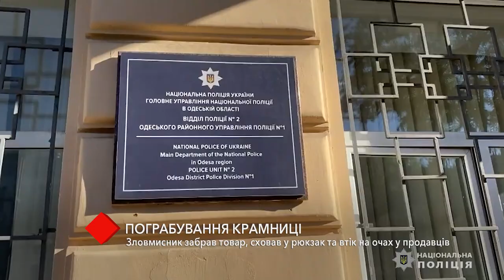Пограбування крамниці: зловмисник забрав товар, сховав в рюкзак та втік на очах у продавців